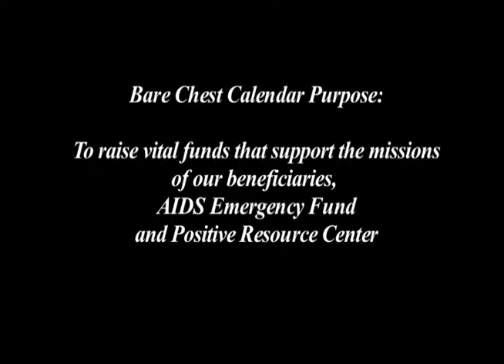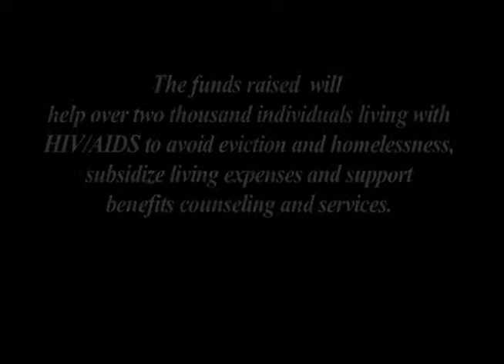BCC Indiegogo Promo V8 with VO)